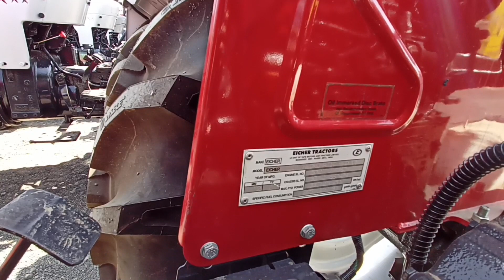2023 में लॉन्च ट्रैक्टर अप तक का सबसे ज्यादा एडवांस फीचर्स के साथ 50 hp ट्रैक्टर में देगा कड़ी टक्कर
2023 में लॉन्च ट्रैक्टर अप तक का सबसे ज्यादा एडवांस फीचर्स के साथ 50 hp ट्रैक्टर में देगा कड़ी टक्कर